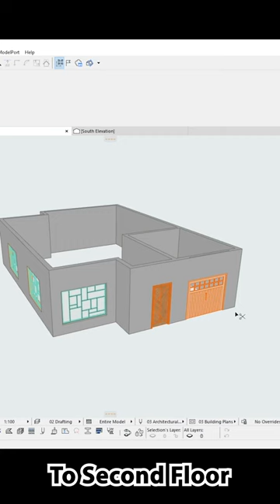Villa Facade in Archicad